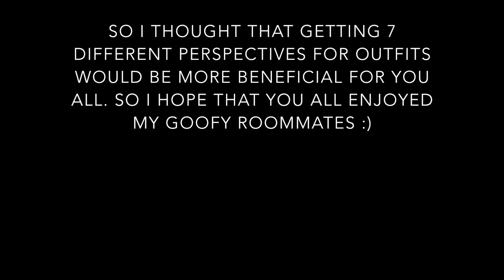Back To School Outfit Ideas (Featuring My Roommates!)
So I said this at the end, but I figured I would reiterate it. 1. I thought that this would be a cool idea so that you could all see the amazing girls that I am living with this year. 2. I know that not everyone has the same style, and my roommates and I are all so different that I wanted to share that with all of you. None of us are the same, so why should we all dress alike?

Can't Get Enough Of Me? :)